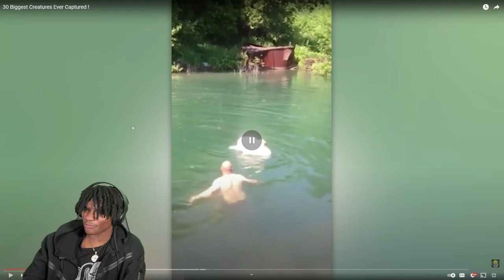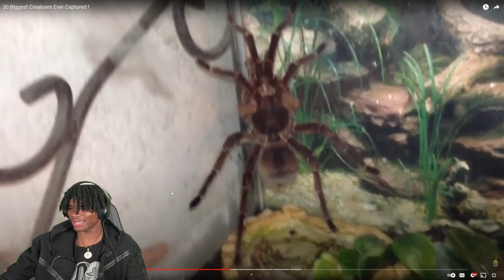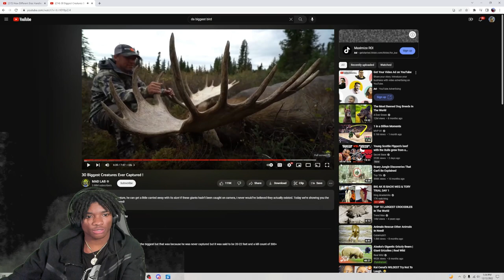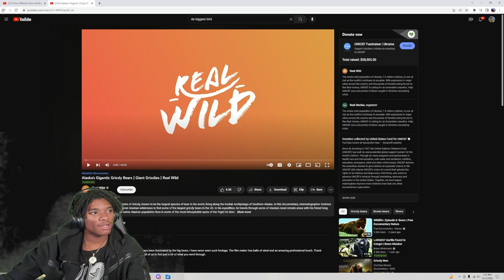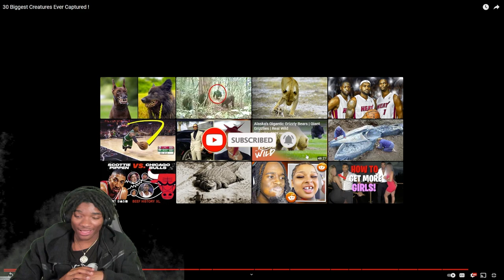DA BIGGEST BIRD!! 30 Biggest Creatures Ever Captured Reaction!